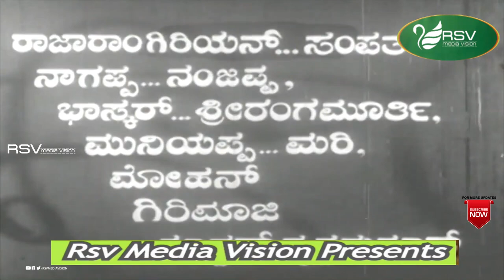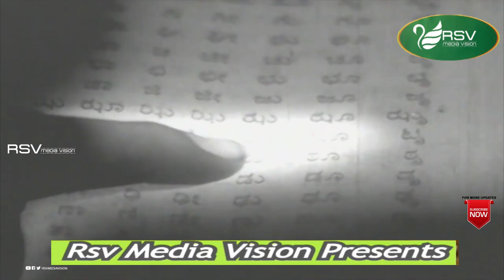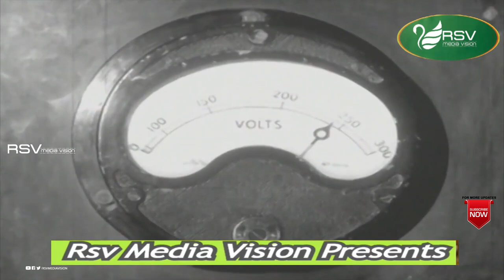Madhura Milana | ಮಧುರ ಮಿಲನ | Full Movie| Udayakumar | Sadhana | Family Movie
Watch  Udayakumar and  Sadhana  playing lead role in the Movie Madhura Milana. Also Starring K S Ashwath, Balakrishna, Narasimharaju, Rajaram Giriyan, Sampath, Nagappa, Nanjappa, Bhaskar, Srirangamurthy, Muniyappa, Mari, Mohan, Girimaji, Master Krishnakumar, Pandaribai ,Savitha, Indrani, Srinath , Padmanjali in RSV  Media Vision Full Movie Channel..!
Narayana Swamy (born 28 December 1943), known by his stage name Srinath, is an actor and a film producer who works predominantly in Kannada cinema. He holds the position of vice-president of Kannada language television channel Udaya TV. He is popular for presenting the Game Show, Adarsha Dampatigalu (Kannada: ಆದರ್ಶ ದಂಪತಿಗಳು). Srinath has earned the nickname Pranaya Raja meaning 'King of Romance' because of his stupendous success in romantic movies during the 70s. In 2003, he was conferred the ‛Kalaratna’ Award by the Government of Karnataka
Srinath has acted in over 350 films.[citation needed] Shubhamangala (ಶುಭ ಮಂಗಳ) is his biggest hit. He has won the State award as best actor for Sri Raghavendra Vaibhava and the Filmfare award for Besuge (ಬೆಸುಗೆ). In 1982 he had produced Maanasa Sarovara (ಮಾನಸ ಸರೋವರ) for his mentor Puttanna Kanagal. Srinath was also preparing to direct a Kannada movie. He formed a popular pair with top actress Manjula with whom he acted in a record 35 films during the 1970s and 80s.
Film: Madhura Milana
Starcast: Udayakumar, Sadhana
Director: S K A Chari
Producer: K Subba Raju, SLS Bhatta
Banner Raju Movies
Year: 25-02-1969